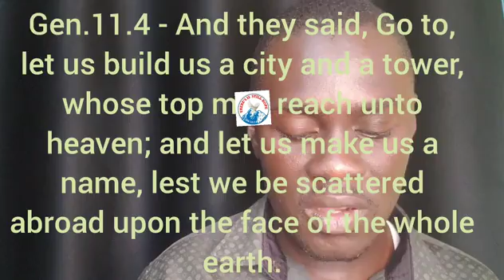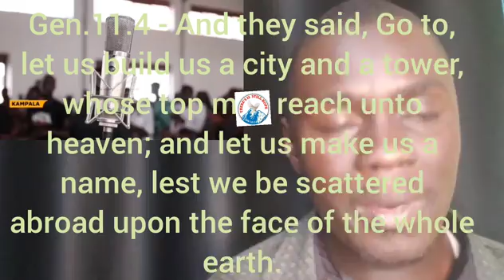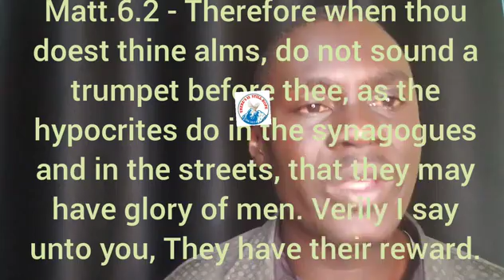WHAT IS BEHIND PHANEROO'S CLAPPING FOR BREAKING GEINNESS WORLD RECORDS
Phaneroo's applause 👏